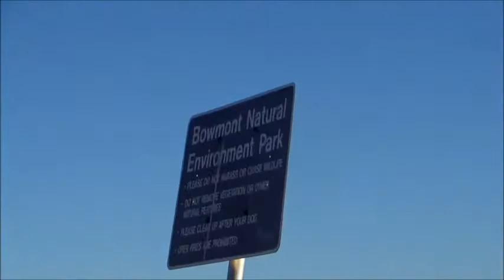Bowmont Natural Environment Park - Calgary, Alberta (November 28th, 2020)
Just enjoying the view at Bowmont Park in western Calgary. Filmed on November 28th, 2020.